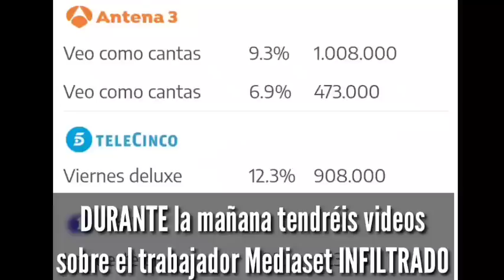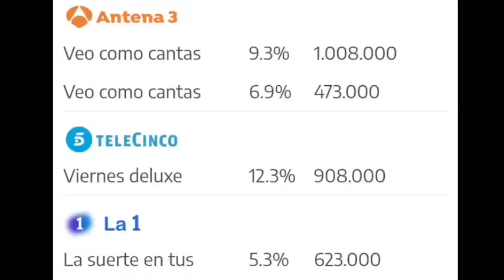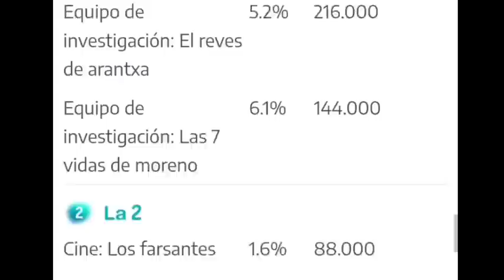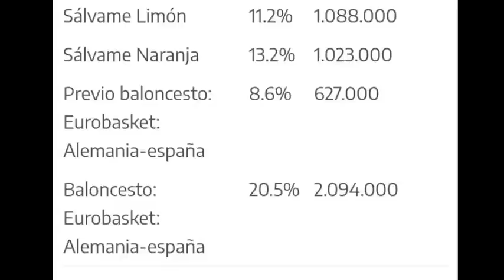BATACAZO ABSOLUTO de Viernes Deluxe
Cosméticos, hogar...